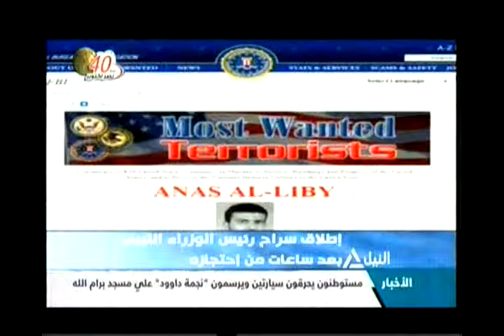إفريقيا 10-10-2013 (1)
افريقيا
إطلاق صراح رئيس الوزراء الليبي بعد ساعات من احتجازه